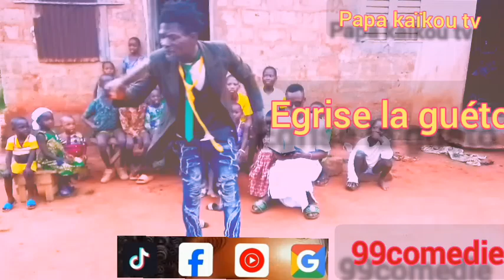papa kaïkou eglise la guéto😂🤣😜🇧🇯